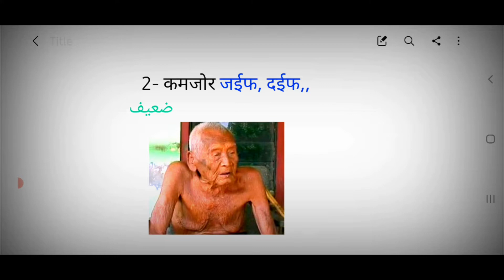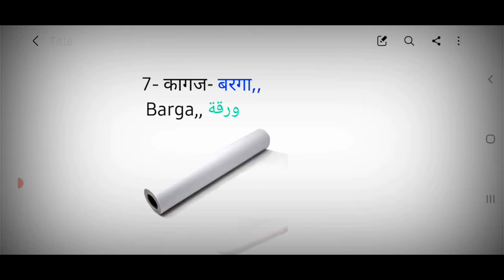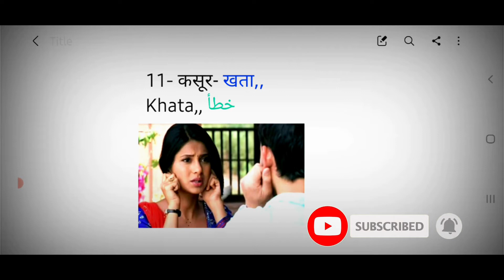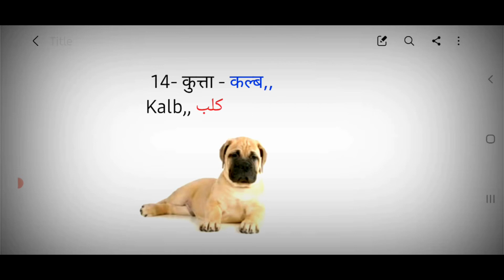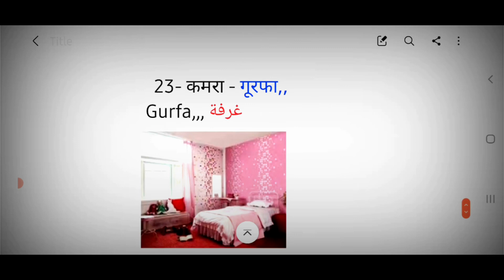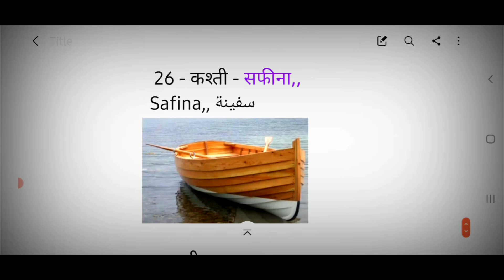In Arabic learn everything that begins with the word (A) अरबी सीखें सरल जुवान में।mmarabic.